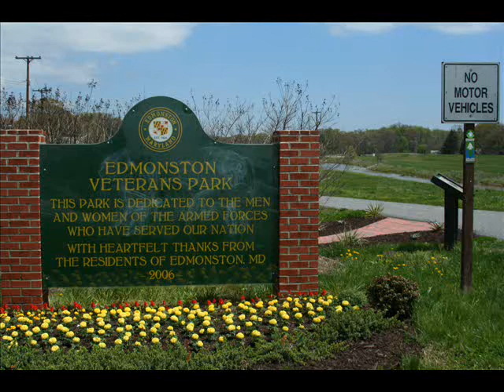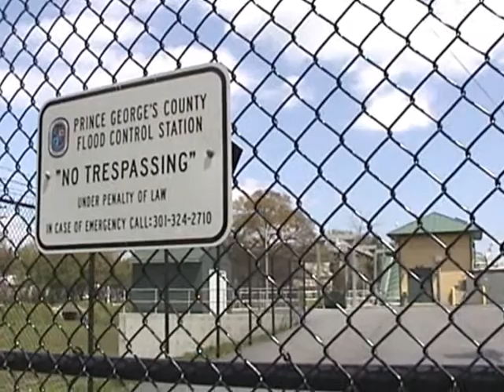Water pump in Edmonston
This piece is about a new water pump used to prevent floods in the town of Edmonston, Md. By Ellie Falaris.